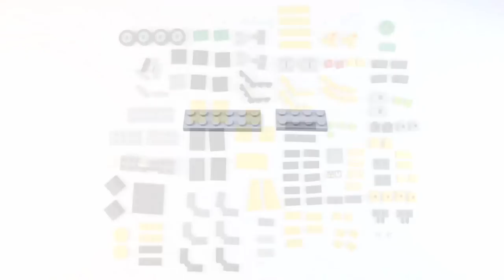LEGO MOC TRANSFORMER | 148pcs | Brick Builder Creations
LEGO MOC Builds and Creations - Transformer (2in1)! Do you want to see more Lego Tutorials and Showcases?

On this channel is most popular custom Lego Mixels, Pokemons, Cars, StarWars, Bikes and other custom stuff like - Lego City Builds, Lego Games, Lego Automatic Machines or Lego iPhones.

PIECES: 148 pcs
DIFFICULTY: Normal